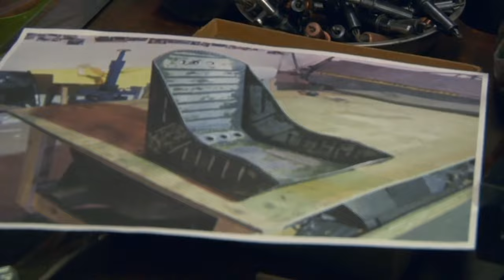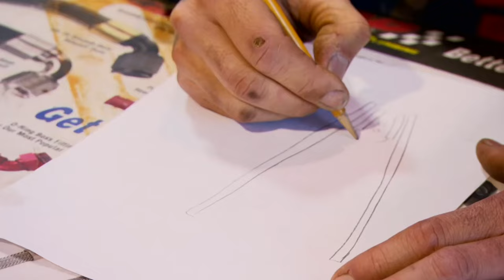The Luxurious Lifestyle of Jesse James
Remember that hour-long reality TV show called Monster Garage and its host? Yes, that’s Jesse James. On the show, Jesse and a team of mechanics and fabricators transformed ordinary, rusty vehicles into breathtaking beauties with unique and unusual features.  Jesse's role on the reality TV show was the start of a successful career that afforded him much luxury, fame, and a net worth that would blow your mind.

A role at the forefront of Monster Garage definitely wasn’t enough for Jesse, as he doubles as a former partner of Austin Speed Shop and the founder of West Coast Choppers. Jesse has had an impressive career as a producer and host for several other TV shows, including History Channel's Jesse James is a Dead Man and Spike TV's Ink Master. Away from the TV and automotive industry, Jesse has taken up arms and now sells luxury firearms.

It is safe to say Jesse has had his hand in many pies, which has afforded him a luxurious life. Just how much luxury are we talking about? Come along as we take you through the lavish lifestyle of Jesse James.